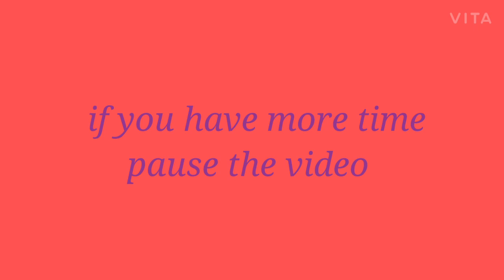Guess the Malayalam song 🤔 | ep-3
Video by Lovely cousins